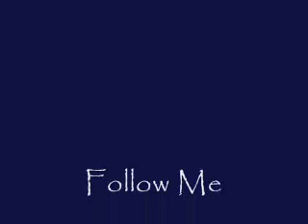Follow Me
Jammy video to Follow Me by Uncle Cracker